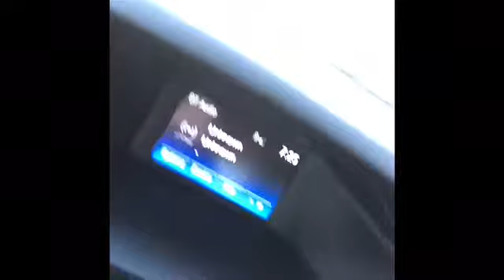Not always fucked up!!! Vlogmas Day 1!!!